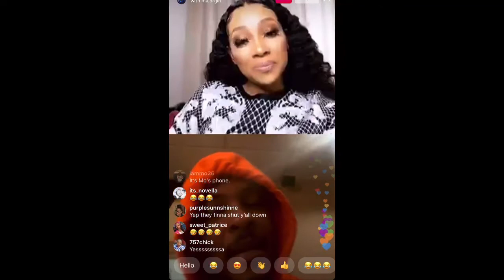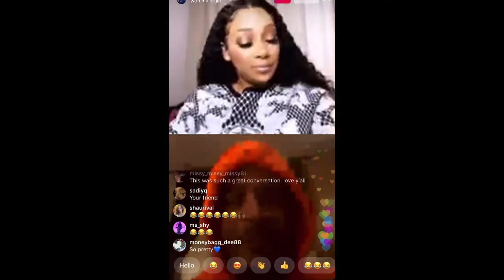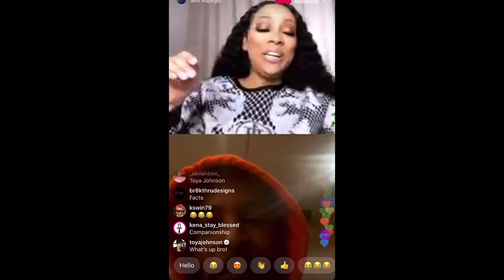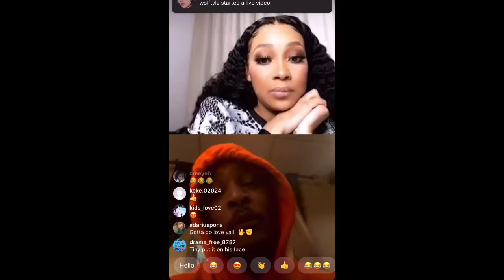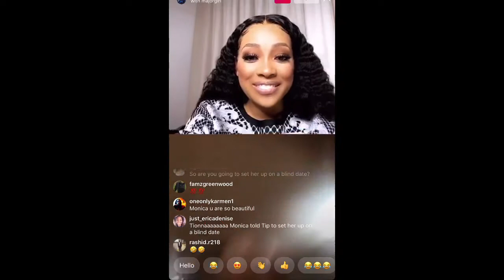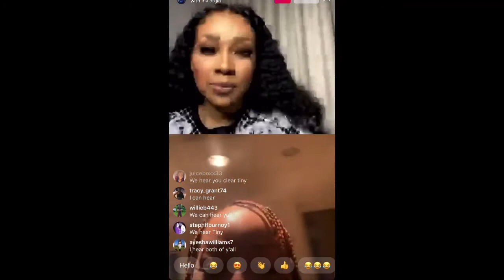Part3)Monica,Tiny&TI Talk Love,Relationship, & Marriage